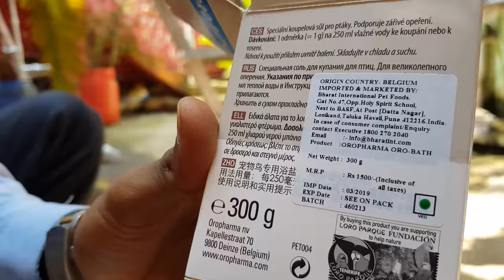Bird's Parrot's Feather Falling Problems And Their Care Treatments Guide And Solution.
In This Video I Will describe abour Bird's Parrot's Feather Falling Problems And Their Care Treatments Guide And Solution.